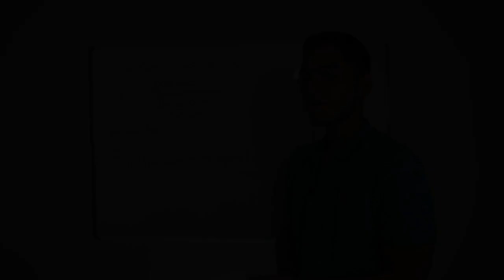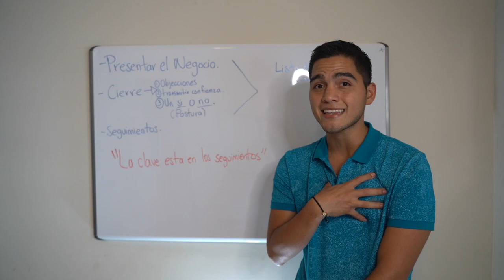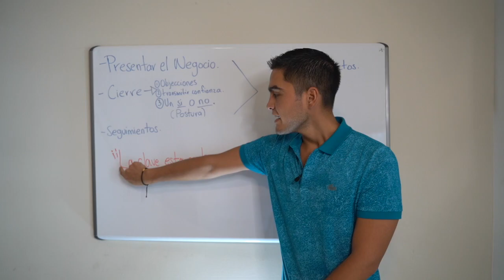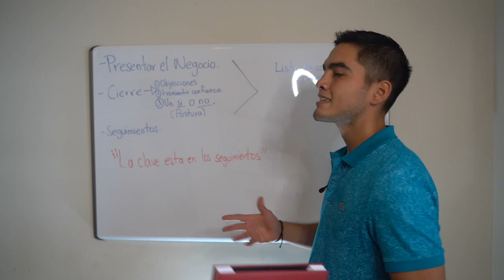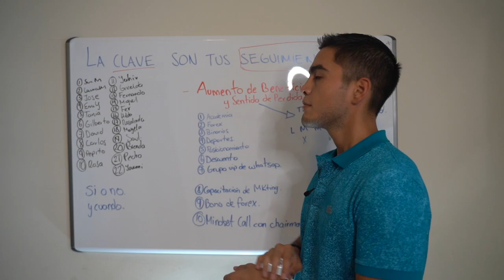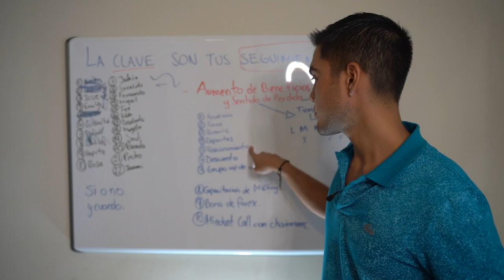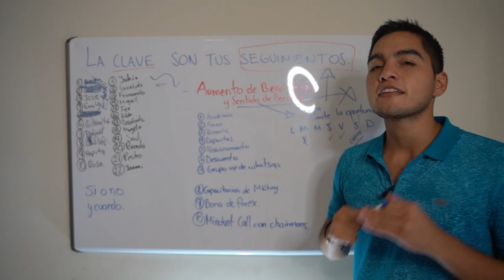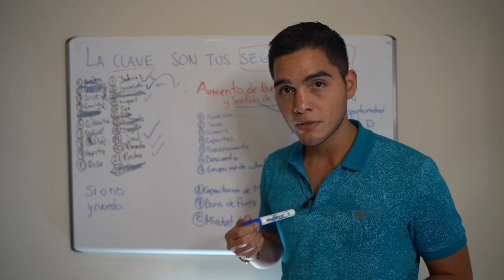Seguimientos y Cierres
Conoce las técnicas que han ayudado a millones de personas en la industria del networkmarketing a tener clientes nuevos. Y de manera constante. Toma nota, y si quieres tener grandes resultados, sigue todos los tips.